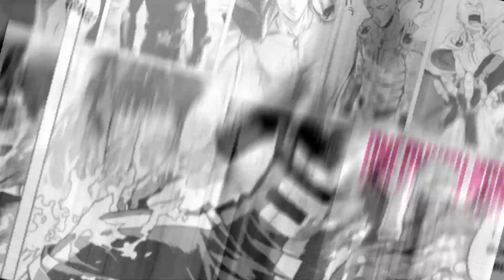DRAGON BALL SUPER: SUPER SAIYAN RAGE TRUNKS FUNKO POP! AMAZON GITD EXCLUSIVE!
Episode 264: SSJ RAGE TRUNKS! Hey cool looking sword!